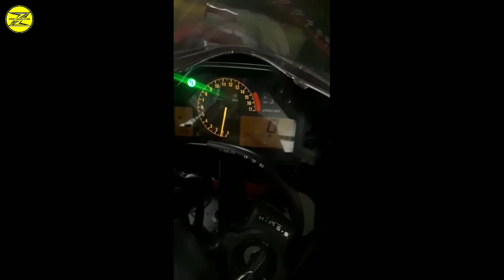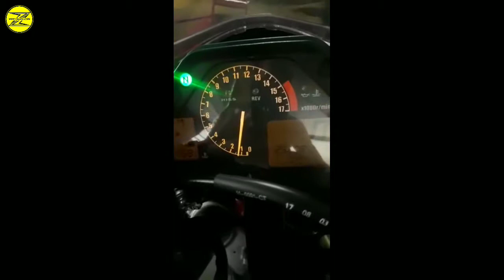FOR SALE Honda CBR 600RR By: KahazaMotoShop "KahazaMogeStore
Selamat Datang di Online Store @KahazaMotoShop temukan toko Online Spare part variasi Motor Sport/Matic dan Bikers Shop termurah, Terlengkap terbaik, dengan pelayanan fast respon hanya di

Quick Respon::
International Shipping